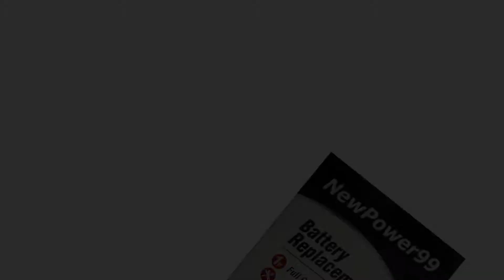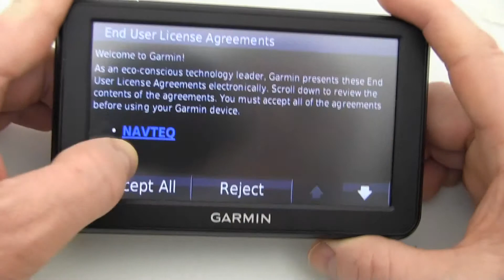How to Replace Your Garmin Nuvi 40LM Battery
Complete Battery Replacement Kit from NewPower99.ca is available This video provides a step by step demonstration of the procedure for replacing the battery in your Garmin Nuvi 40LM GPS. The Installation kit contains a new high capacity battery, battery installation video, and necessary tools for battery replacement. Includes one year money back guarantee!